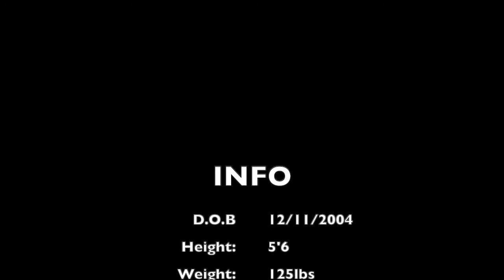Milton Joseph 2019/20 Highlights